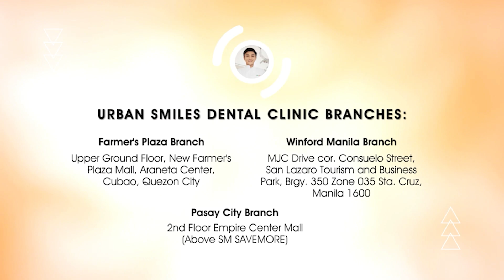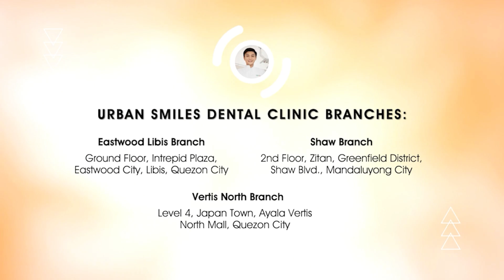Chito Miranda's Smile Makeover | Dr. RFD